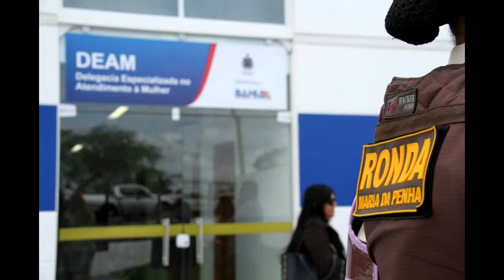Nova sede da Delegacia Especial de Atendimento à Mulher Deam EM PAULO AFONSO BA